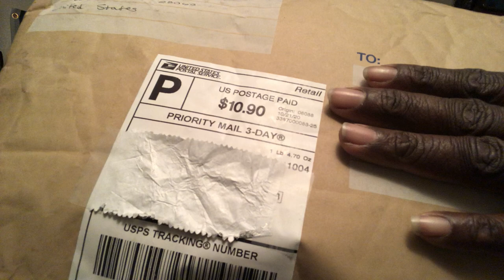My New Flyers Vintage Jersey ( Roman Cechmanek ) Debut!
A OldSchool NHL Flyers #32 !!